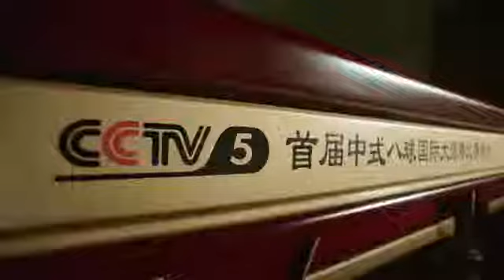张道伟 vs 康宁01 | Chinese 8-ball International Masters 2014 乔氏杯 中式八球国际大师赛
87 乔氏台球张道伟VS康宁01奥赛·乔氏杯2014中式八球国际大师赛（会外赛）高清版

Chinese eight-ball is a two-player pocket billiards game which combines the play of eight-ball (except by shooting object balls into the cue ball instead of the normal vice versa) with the shooting style of carom billiards games.

The game is actually of American origin, and probably takes its name from the fanciful notion that things might be done backwards on the other side of the world (cf. Chinese fire drill, etc.).[1]

Contents  [hide]
1 Play
2 Legal shots
3 Fouls
4 Winning and Losing
5 References
Play[edit]
Set up the balls as you would for eight-ball. The first player breaks by shooting the cue ball into the rack as one normally would. A ball must be pocketed, or two must strike cushions, for the break to be legal. If a ball is pocketed, the breaking player goes again.

The break is the only time players will strike the white cue ball with their cue stick.

From this point forward, balls are pocketed by striking the object ball with the cue stick and causing it to carom off the cue ball, then go into the called pocket.

Even if a ball is pocketed on the break, the table is still "open," which means that neither player is yet "stripes" or "solids." To determine which object balls one is playing, one must sink an object ball with a legal shot.

Legal shots[edit]
For a shot to be legal, the object ball must strike the cue ball before touching any other ball on the table.

The shooting player must also call the pocket where the object ball will drop.

As with straight pool, the object ball may strike other balls or cushions unintentionally before falling and still count, provided it falls in the called pocket.

When a player pockets one of his or her balls he or she shoots again. When all of the player's object balls have been pocketed, the 8-ball is the final object ball.

Fouls[edit]
If the object ball is in contact with the cue ball when the shot begins, the player must hit away from the cue and strike it by banking off a cushion. The cue ball may not move before the object ball touches the cushion or it is a foul.

When the cue ball falls in a pocket or leaves the table it is also a scratch. The cue ball is placed at the head spot, or, if occupied, as close as possible to this spot following a line perpendicular to, and moving toward, the head cushion.

In the event of one of the above two fouls, one of the player's pocketed balls comes out and is placed on the foot (rack) spot, or if occupied, as close as possible to this spot following a line perpendicular to, and moving toward, the foot cushion. Any other missed or illegal shot does not result in a pulled ball, unless the ball was pocketed during that shot.

Any opponent's balls pocketed through an illegal or foul shot remain in the pocket. Any of one's own balls pocketed as a result of one's illegal or foul shot come out and are placed on the footer spot, or if occupied, directly behind as already detailed.

If a player makes an illegal shot (which includes not striking the cue ball first with the object ball), his or her turn ends. The opponent may elect to play the balls where they sit. The opponent may also choose to move the white cue ball to the center spot, but only if it is unoccupied.

Winning and Losing[edit]
Scratching while shooting the 8 ball does not result in a loss of game. The balls are replaced according to the foul rules stated above.

Sinking the 8 ball through an illegal or foul shot, or when one has not yet pocketed all of one's object balls, does result in a loss.

The winner of the game is the one who successfully pockets the 8 ball with a legal shot.